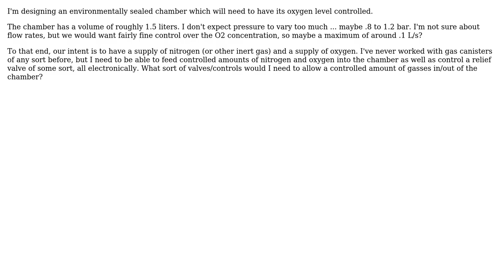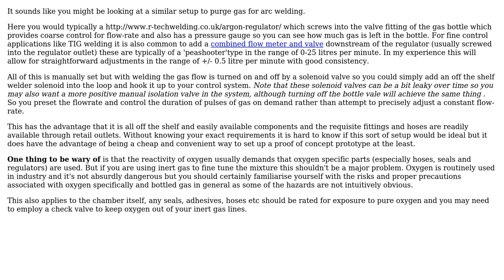Engineering: Device (electronic valve?) for controlling O2/Nitrogen levels in sealed chamber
With thanks & praise to God, and with thanks to the many people who have made this project possible! | Content (except music & images) licensed under CC BY-SA | Music | Images & others | With thanks to user Daniel B. user Chris Johns and the Stack Exchange Network Trademarks are property of their respective owners. You are responsible for your own actions.